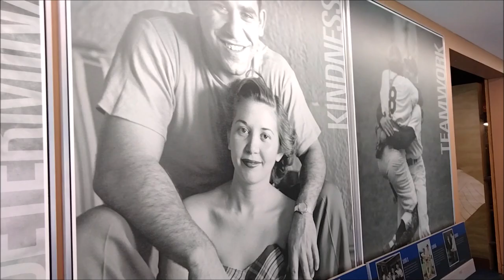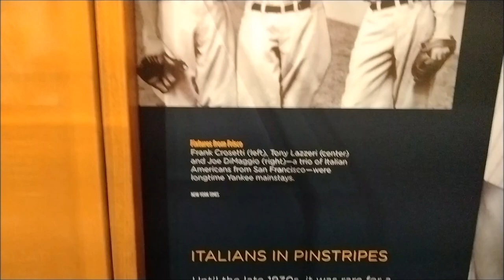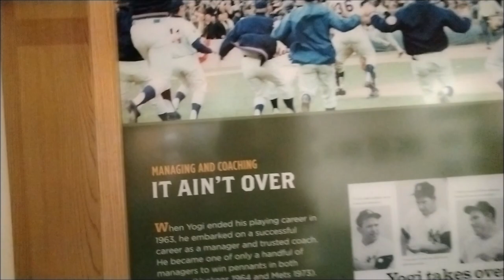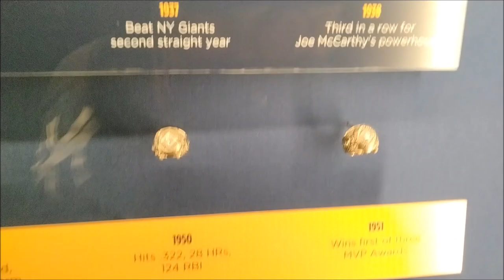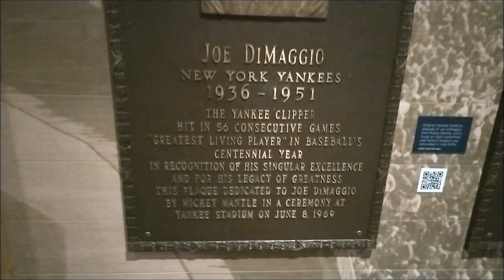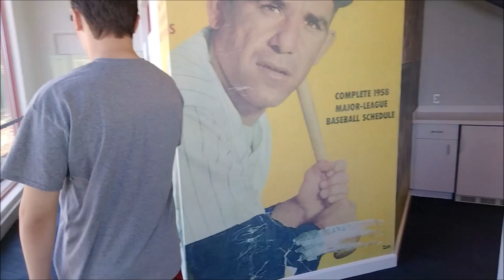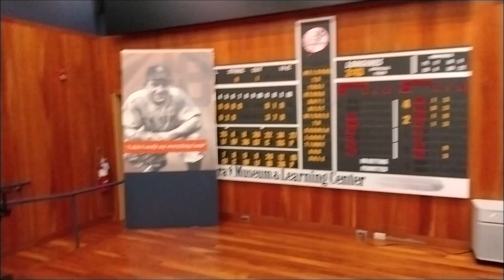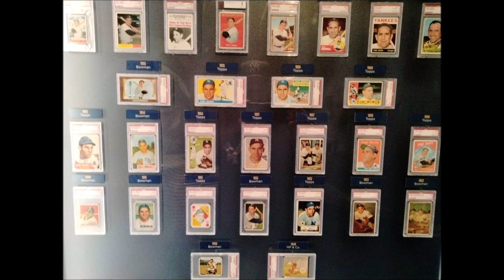Yogi Berra Museum Tour-8/27/2022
Me and my son RayRay go to visit the yogi berra museum, Highly recommend this place to visit if you're ever nearby.